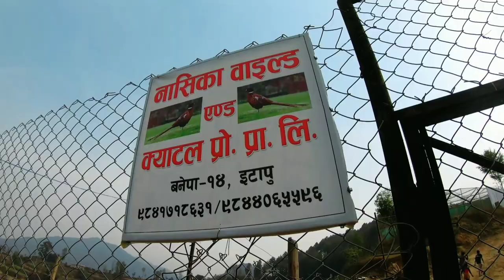KALIJ VLOG'S || SANGA, KAVRE NEPAL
Namaste sabai Jana Lai Aja Tapai Haru Ko Majh Ma mo Kathmandu Jana Kehi Mitho Ramro Video Clip Haru yo Vloge Duwara Prathuth Gari Rahxu ani Video Hererah Afno Bichar Haru Comment Box Ma Rakhi dina na bhulnu Hola, Thank You

Videography By Me
Location Sanga Kavre, Nepal

यो चरम परिवर्तनशील प्रजाति यसको दायराका विभिन्न भागहरूमा स्थानीय रूपमा सामान्य छ, तर प्राय: सजीलै केही क्षेत्रहरूमा देखिएको छ, विशेष गरी उत्तराखण्डमा सट्टाल, नैनीताल, र कार्बेट राष्ट्रिय निकुञ्जमा। अन्य साइटहरू जहाँ यो प्राय: फेला पार्न सकिन्छ नेपालमा गोदावरी वन; पश्चिम बंगालको पहाडहरू (महानंद वन्यजीव अभयारण्य र सि Sing्गिला र नियोरा उपत्यका राष्ट्रीय उद्यान); भुटानमा चेला; मानस र काजीरंगा राष्ट्रिय निकुञ्ज असममा; पश्चिमी युन्नानको ह Hongंगबेघे क्षेत्र; र पश्चिमी थाइल्याण्ड मा मा वोंग र Kaeng Krachan राष्ट्रीय पार्क मा। यो परिचित भइसकेको छ र अब यो हवाईको ठूलो टापुमा राम्रोसँग स्थापित गरिएको छ, जहाँ यो हवाई ज्वालामुखी राष्ट्रिय निकुञ्ज, माउना केको दक्षिणी पर्खालमा, र कैलुआ-कोनाको उत्तरी पहाडहरूमा सजीलै पाउन सकिन्छ। ओआहुमा नानकौली वन आरक्षण सहित पश्चिमी पहाडहरूमा थोरै जनसंख्या स्थापना भएको देखिन्छ।

Birdfinding.info ⇒  This extremely variable species is locally common in several parts of its range, but most readily observed in a few areas, especially in Uttarakhand at Sattal, Nainital, and Corbett National Park.  Other sites where it can usually be found include the Godawari Forest in Nepal; the mountains of West Bengal (Mahananda Wildlife Sanctuary and Singalila and Neora Valley National Parks); Chelela in Bhutan; Manas and Kaziranga National Parks in Assam; the Hongbenghe area of western Yunnan; and in western Thailand at Mae Wong and Kaeng Krachan National Parks.  It has been introduced and is now well established on Hawaii’s Big Island, where it can be found most readily in Hawaii Volcanoes National Park, on southeastern slopes of Mauna Kea, and in the hills north of Kailua-Kona.  On Oahu, a small population appears to be established in the western hills, including Nanakuli Forest Reserve.